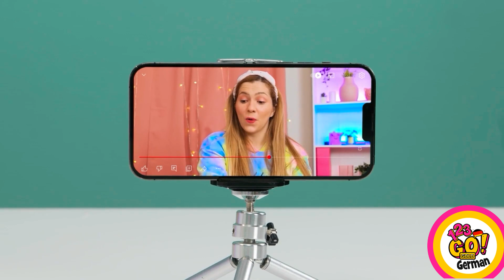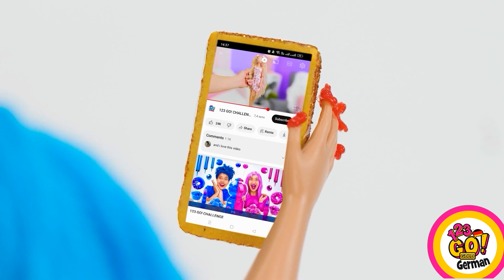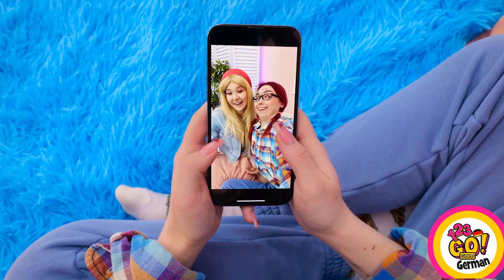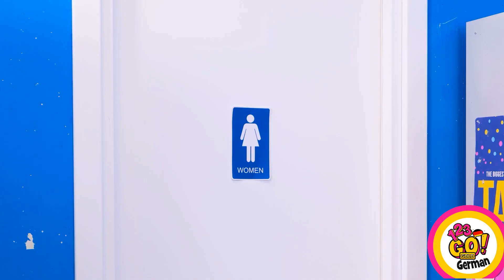RICH VS BROKE BARBIE MAKEOVER || DIY Doll Transformation! Coole Ideen und Tipps von 123 GO! GOLD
Erlebe die Verwandlung von "RICH VS BROKE BARBIE MAKEOVER", wenn die Puppen ein sensationelles DIY-Makeover erhalten! Entdecken Sie coole Ideen und clevere Tipps, die diese Puppen zum Leben erwecken und den Kontrast zwischen Opulenz und Einfachheit zeigen. Mach dich bereit für eine fantasievolle Reise durch Stil und Kreativität in der Welt der Puppen.